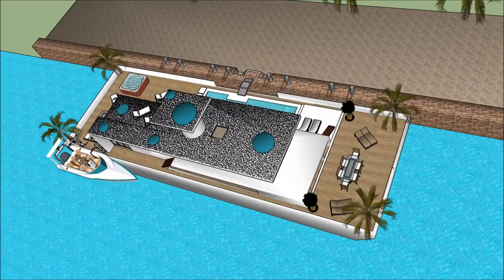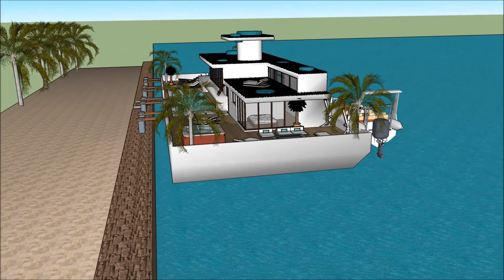Luxurious Floating house anime collections Key west in CAMBODIA Hire floating luxury Sleep Aboard Fl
The floating house villa houseboatzania launching an innovative high-end luxury yacht floating house villa mansion home design UK Thames potentially as a display of exhibition of the Luxurious Floating house anime collections Key west in CAMBODIA Hire floating luxury Sleep Aboard Fl.

The collection of the Floating house villa houseboatzania concept of Luxurious Floating house anime collections Key west in CAMBODIA Hire floating luxury Sleep Aboard Fl consists of high luxury and architectural art pieces in minimalism combined with living on the waterfront of the harbour of UK Thames London or elsewhere.

The floating house villa mansion yacht design has the basis to sustain living with high standards and contemporary structural design at Luxurious Floating house anime collections Key west in CAMBODIA Hire floating luxury Sleep Aboard Fl with numerous of prospects for excessive living and celebrating the desire of life worldwide:  UK Thames London